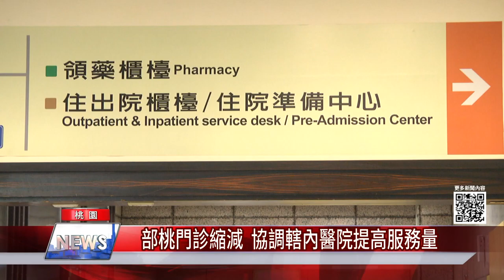中嘉桃園新聞|1100119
00：29 部桃門診縮減  協調轄內醫院提高服務量
02：10 桃園歡慶消防節  市長表揚64位績優楷模
04：04 補助行不行? 桃園續推換購電動機車
06：50 竹圍社區自製導覽圖  推廣在地歷史特色
09：21 荒地變公園! 蘆竹海湖打造滯洪地景公園